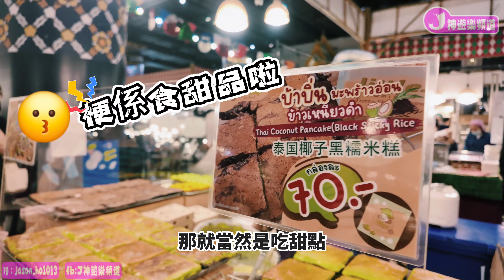泰國.曼谷🇹🇭6日5夜之旅✈️Day4｜MBK center📱🔭｜Ponn Cafe🍰🥘｜iconsiam內水上市場🍗🍺｜席娜卡琳火車夜市🧆🧈🦪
喱個系列旅遊🧳🚞✈️影片
係主要記錄📝我同我太太👩‍❤️‍👨嘅“旅行過程”...係亦冇「詳細說明介紹」真係唔好意思🙇🏻‍♂️

🧾資訊欄

🎥其它影片

快啲嚟訂閲我啦😝